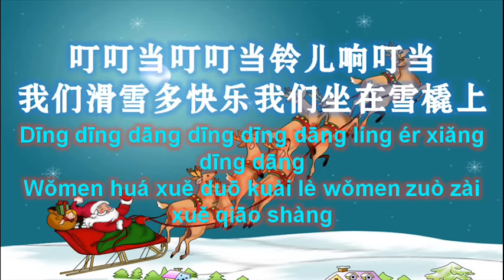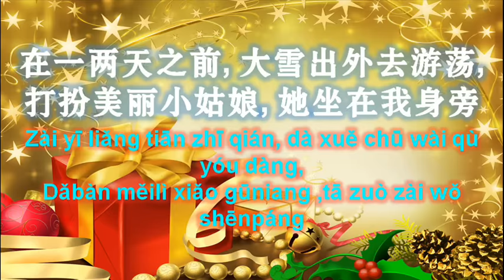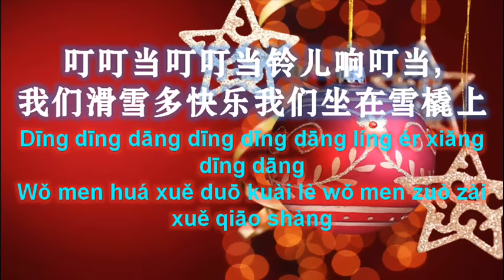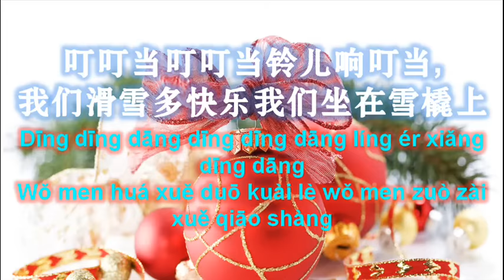铃儿响叮当 (JINGLE BELLS CHINESE VERSION)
铃儿响叮当
(叮叮当叮叮当铃儿响叮当,我们滑雪多快乐我们坐在雪橇上) 4 lần
冲过大风雪,他们坐在雪橇上,奔驰过田野,欢笑又歌唱
铃声响叮当,你的精神多欢畅,今晚滑雪真快乐把滑雪歌儿唱, 嘿
(叮叮当叮叮当铃儿响叮当,我们滑雪多快乐我们坐在雪橇上) 2 lần
在一两天之前,大雪出外去游荡,打扮美丽小姑娘,她坐在我身旁
那马儿瘦又老,它的命运多灾难,把雪橇装进你旁边害的我们遭了殃

那里白雪闪银光,趁着年轻好时光,带着心爱的姑娘,把滑雪歌儿唱
她有一匹栗色马,它一日行千里,我们把它套在雪橇上,就飞奔向前方
叮叮当 嘿

Líng ér xiǎng dīng dāng

(Dīng dīng dāng dīng dīng dāng líng ér xiǎng dīng dāng

Wǒmen huá xuě duō kuài lè wǒmen zuò zài xuě qiāo shàng ) 4 lần

Chōng guò dà fēng xuě ,tāmen zuò zài xuěqiāo shàng bēn chí guò tiányě,

huān xiào yòu gē chàng .

Língshēng xiǎng dīngdāng ,nǐ de jīngshén duō huānchàng.Jīn wǎn huá xuě zhēn kuàilè,bǎ huá xuě gē ér chàng - hēi .

Wǒmen huá xuě duō kuài lè wǒ men zuò zài xuě qiāo shàng ) 2 lần

Zài yī liǎng tiān zhī qián,dà xuě chū wài qù yóu dàng,dǎbàn měilì xiǎo gūniang ,tā zuò zài wǒ shēnpáng .

Nà mǎ ér shòu yòu lǎo,tā de mìngyùn duō zāinán,bǎ xuěqiāo zhuāng jìn nǐ pángbian hài de wǒmen zāo le yāng.

Nàlǐ báixuě shǎn yínguāng,chèn zhe niánqīng hǎo shíguāng dài zhe xīnài de gūniang bǎ huá xuě gē ér chàng .

Tā yǒu yī pǐ lìsè mǎ,tā yī rì xíng qiān lǐ,wǒmen bǎ tā tào zài xuěqiāo shàng

jiù fēi bēn xiàng qián fāng.

Wǒ men huá xuě duō kuài lè wǒ men zuò zài xuě qiāo shàng ) 4 lần

Dīng dīng dāng -  hēi